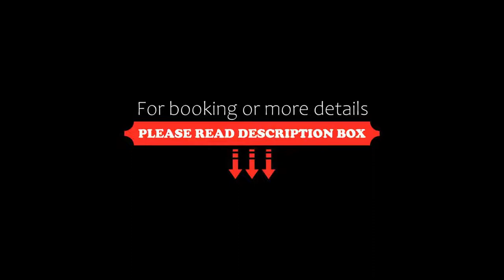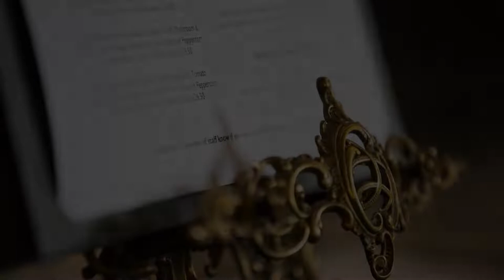The Castle Inn, Castle Combe, United Kingdom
About Property:
Dating from the 12th century, the historical Castle Inn Hotel boasts original features and an innovative restaurant. Situated in picturesque Castle Combe, the Castle Combe Circuit is half a kilometer away.
The beautiful bedrooms are elegantly decorated with rich fabrics and antique furniture, each with individual character. All rooms offer tea and coffee facilities and an en suite bathroom with a cosy bathrobe.
The...
Property Type: Hotel
Address: Nr Chippenham, Castle Combe, SN14 7HN, United Kingdom
Searching For
1. The Castle Inn - Castle Combe - United Kingdom
2. The Castle Inn - Castle Combe - United Kingdom Address
3. The Castle Inn - Castle Combe - United Kingdom Rooms
4. The Castle Inn - Castle Combe - United Kingdom Amenities
5. The Castle Inn - Castle Combe - United Kingdom Offers and Deals
Audio Credit:
Track Title: Blank Slate
Artist: VYEN